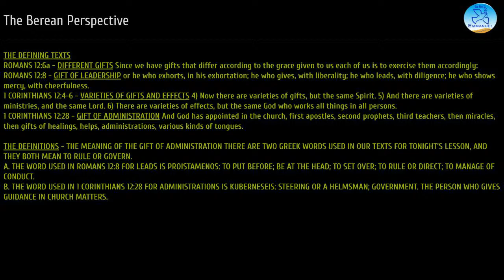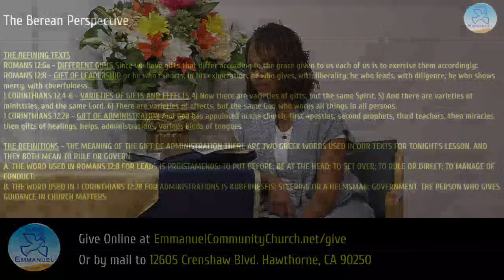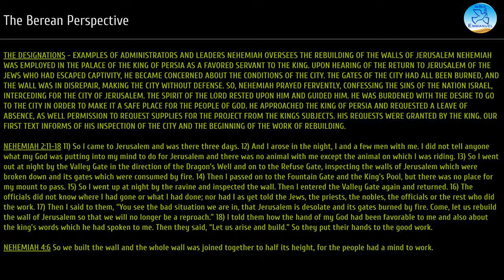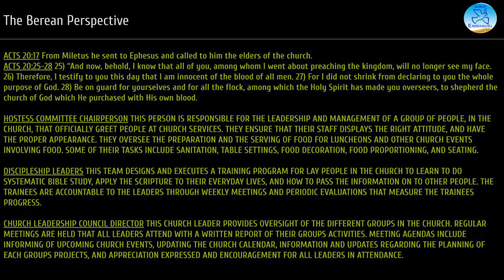The Gift of Administration and Leadership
Today we will feature The Berean Perspective: The Gift of Administration and Leadership.